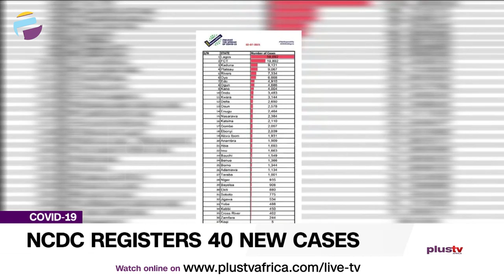NCDC Registers 40 New Cases | CORONAVIRUS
The Nigeria Centre for Disease Control (NCDC) registered 40 new COVID-19 cases in 3 states, on July 2nd, 2021.
This brings the country’s total infections to 167,732.

The NCDC disclosed this on its official website on Saturday morning.